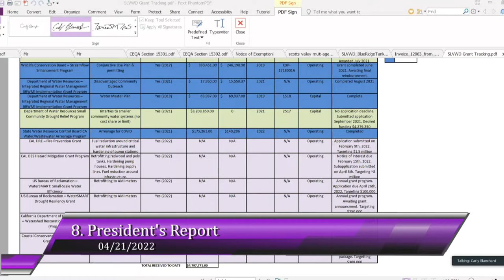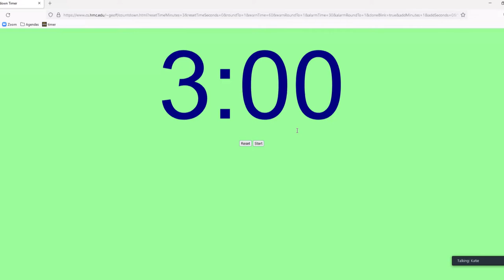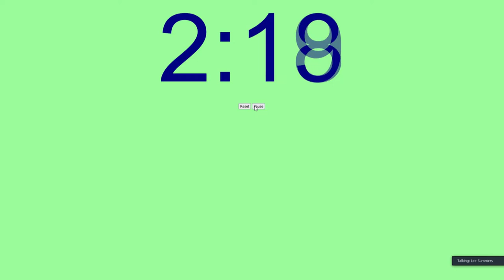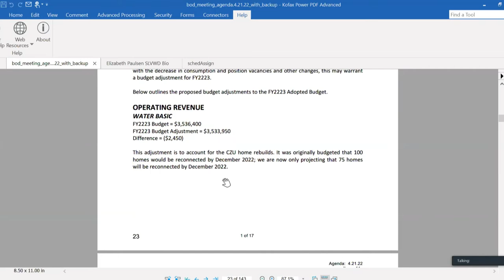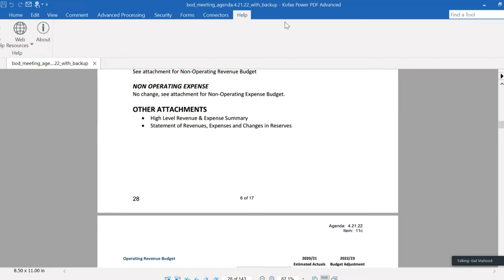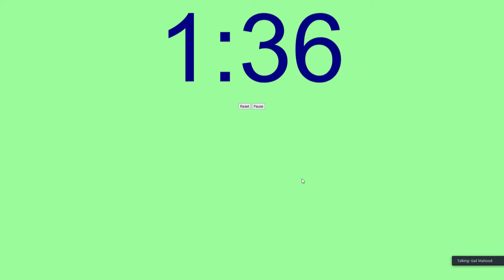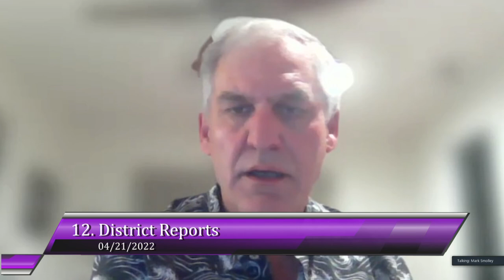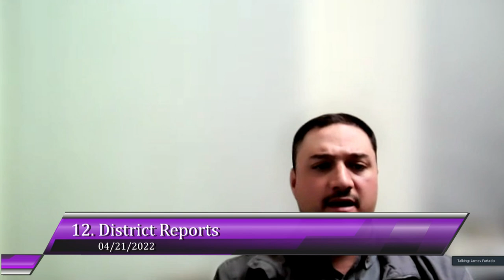San Lorenzo Valley Water District 4/21/22